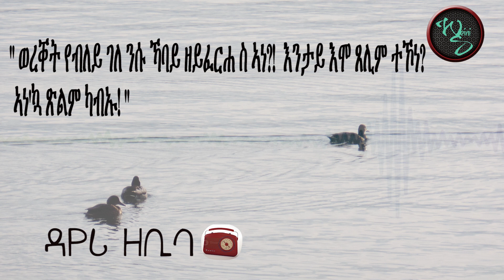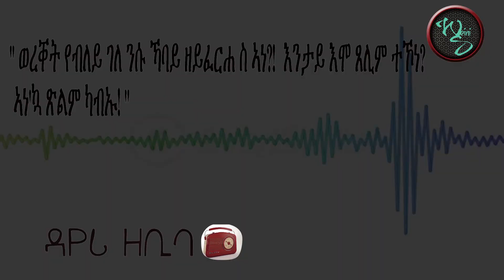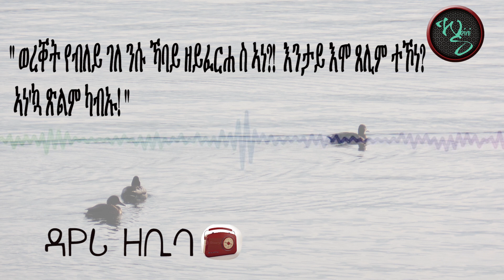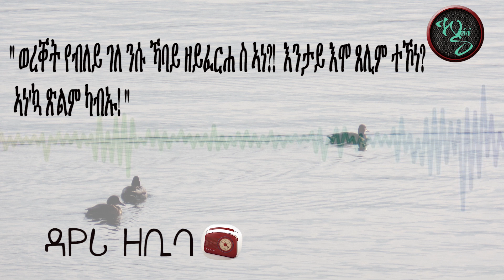ዳየሪ ዘቢባ | 2 | " ወረቐት የብለይ ገለ፡ ንሱ ኻባይ ዘይፈርሐ ስ ኣነ?! እንታይ'ሞ ጸሊም ተኾነ? ኣነኳ ጽልም ካብኡ! "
ዳየሪ ዘቢባ ፤ ኣብ ዝተፈላለየ እዋንን ቦታን ኣብ ዕለታዊ-መዝገበይ ዝሰነድክዎም ጽሑፋት ዝቐርበሉ መደብ እዩ።